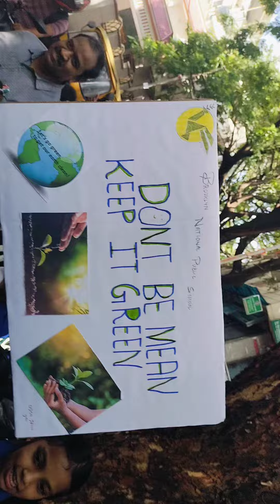Save Water Save Earth